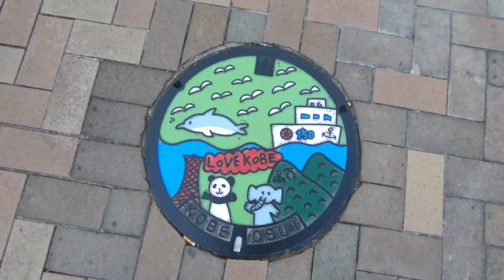half film camera olympus pen ft - kobe trip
olympus pen ft travel to kobe